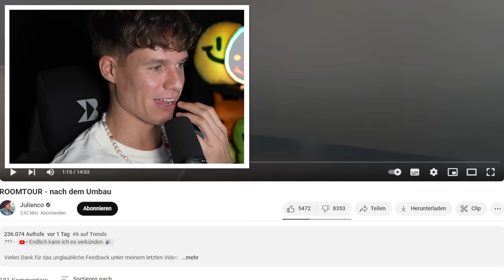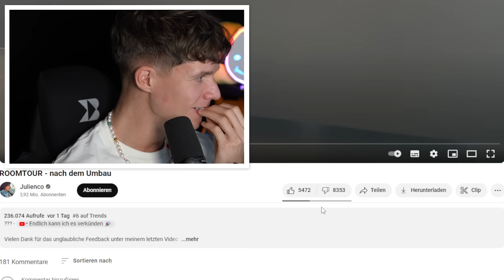Luca reagiert auf Julienco's HAUS